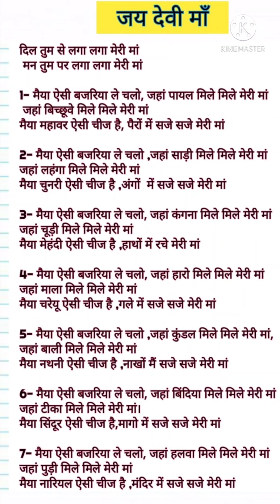नवरात्रि स्पेशल लिरिक्स भजन🌹दिल तुम्से लगा, लगा मेरी मां🌹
धन्यवाद🙏🏻🙏🏻